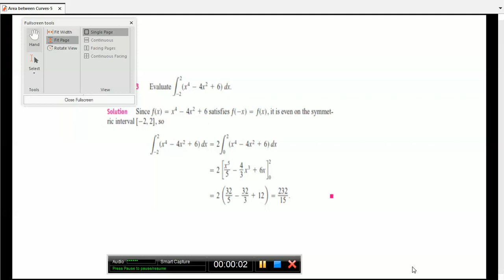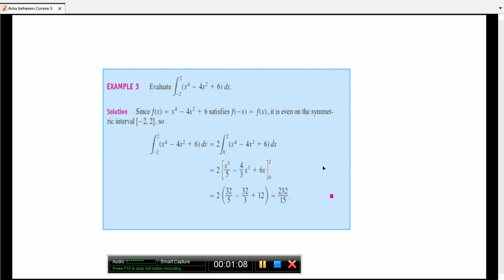Area between the curves-5